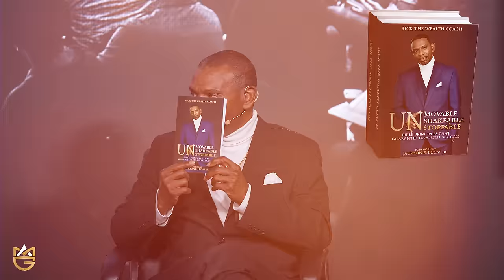Wealth Secrets From The Bible Interview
Myron Golden interviewing Rick Williams

→𝐉𝐨𝐢𝐧 𝐌𝐲𝐫𝐨𝐧’𝐬 𝐋𝐢𝐯𝐞 𝐂𝐡𝐚𝐥𝐥𝐞𝐧𝐠𝐞 𝐓𝐨𝐝𝐚𝐲←

𝐌𝐞𝐞𝐭 𝐌𝐞 𝐈𝐧 𝐏𝐞𝐫𝐬𝐨𝐧, 𝐌𝐲 𝐍𝐞𝐱𝐭 𝐄𝐯𝐞𝐧𝐭 𝐈𝐬 𝐆𝐨𝐢𝐧𝐠 𝐓𝐨 𝐁𝐞 𝐋𝐢𝐟𝐞 𝐂𝐡𝐚𝐧𝐠𝐢𝐧𝐠!

𝐌𝐲𝐫𝐨𝐧’𝐬 𝐁𝐨𝐨𝐤𝐬
B.O.S.S Moves